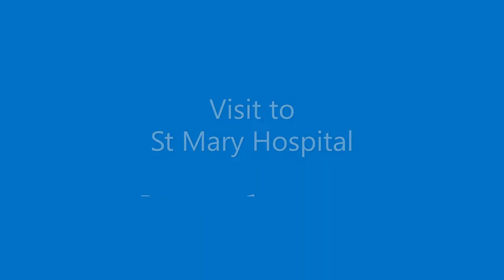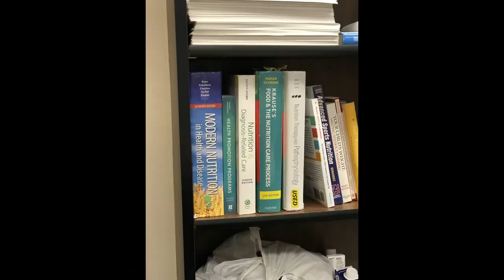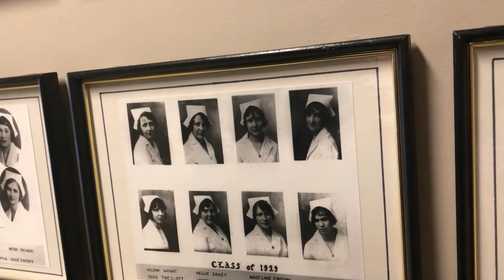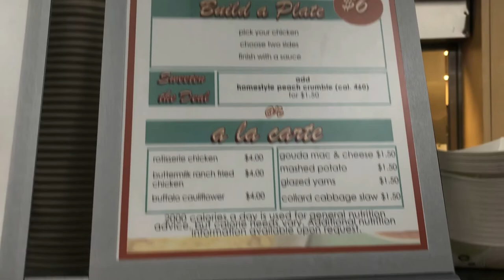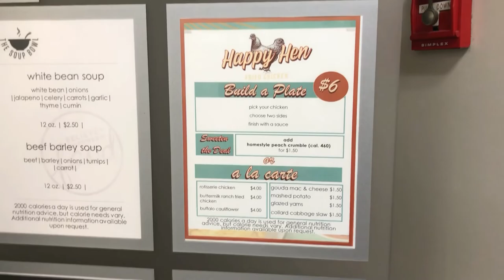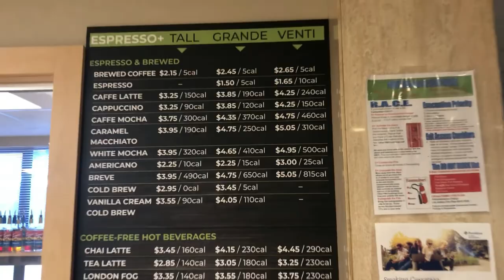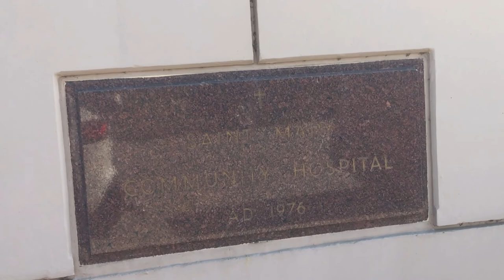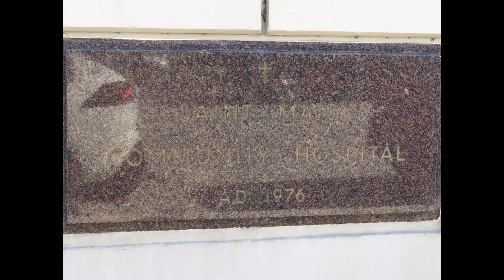Мой визит в больницу Св. Марии. Обзор. Visit to St Mary hospital. View.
Сходила на консультацию к диетологу. Нашла интересные картины в коридоре, кафетерий, стену с фотографиями, посвященную месячнику поминовения афроамериканцев в фойе кафейни у выхода. Диетолог мне составит персональную диету и дала мне список продуктов с низким гликемическим индексом.
мой_диетолог обзор больницы картины в Сант Мэри кафетерий в Сант Мэри мой визит в больницу review of St Mary visit St Mary